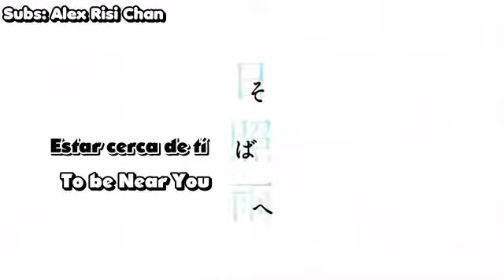Marui Group 09 sub español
Anuncio japonés de la marca Marui Group subtitulado al español (Fansub)